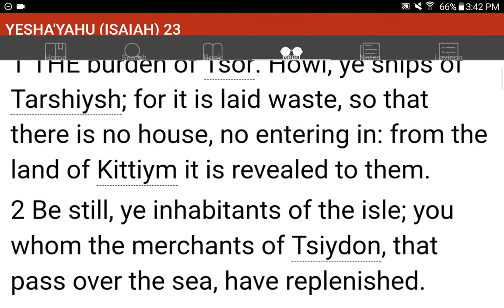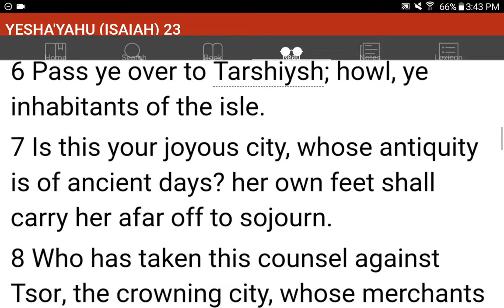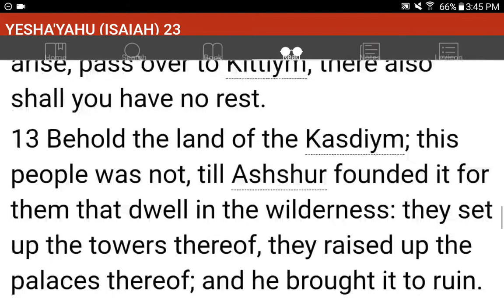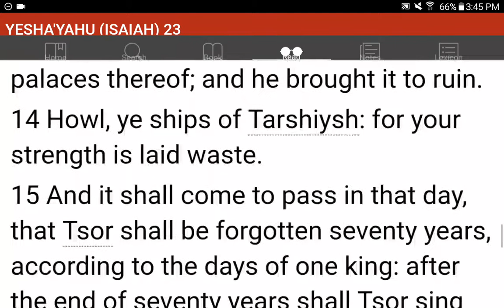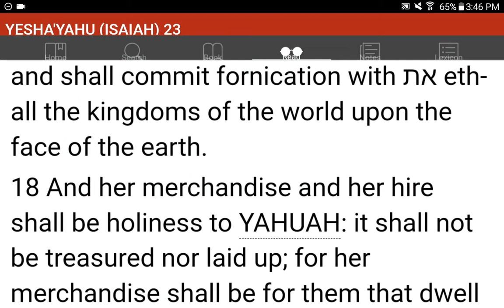💜h?™ "What's the MOST HELPFUL & SIMPLEST WAY that WORKS?"™ GIVE 1P/Month NOW! GCash